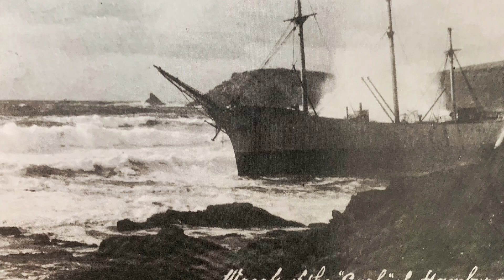100 year old wreck of the SV Carl seen here in December 2019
Booby’s Bay, Cornwall.